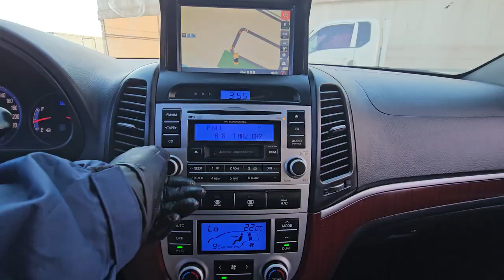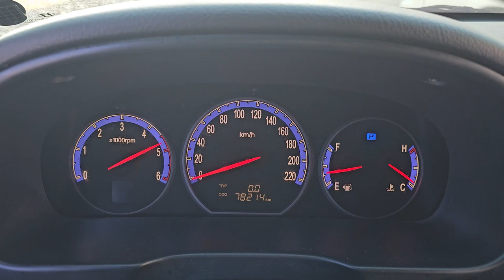2008 Hyundai Santafe used car export (8U289507) carwara, 카와라 싼타페 수출